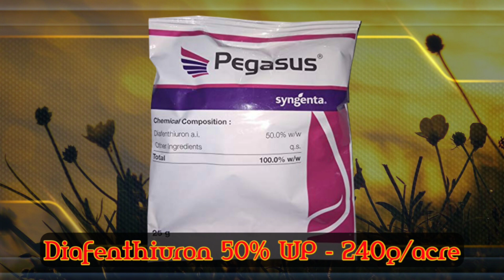Thrips Management in Chilli || 100% Control || TFS Sagubadi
How to control thrips in chilli
Western Flower Thrips control in Chilli
Black Thrips control in Chilli

Chapters:
00:15 Thrips Introduction
00:40 Identifying - Damage
01:50 Chemical Control
07:09 Western Flower Thrips, Black Thrips, Thrips Parvispinus
08:19 Preventive - Precautions
09:46 Natural Remedies
12:23 Biological Treatment
13:26 Soil Treatment
15:26 Traps
16:08 Today's Tip

TFS Sagubadi
Techy-Farmer Suryabhaskar
Suryabhaskar